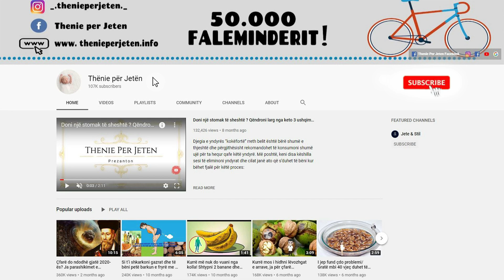Ekspertet zbulojne te verteten, nese e verdha e vezes ka kete ngjyre mos e hani, ja pse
Nga karakteristikat qe ne do të përqendrohemi kryesisht eshte te pjesa vizuale, duke supozuar se flasim për një vezë të freskët dhe jo për një të ndenjur. Pra, ajo që duhet t’i kushtoni vëmendje, në mënyrë që të nxirrni përfundime në lidhje me cilësinë e saj, është ngjyra e të verdhës, e cila varet kryesisht nga dieta e pulës.

One of the features we will focus on is the visual part, assuming we are talking about a fresh egg and not a stale one. So what you need to pay attention to in order to draw conclusions about its quality is the color of yellow, which depends mainly on the diet of the chicken.